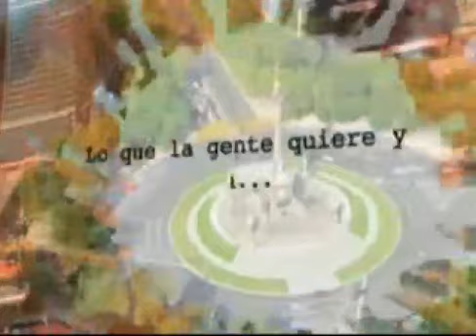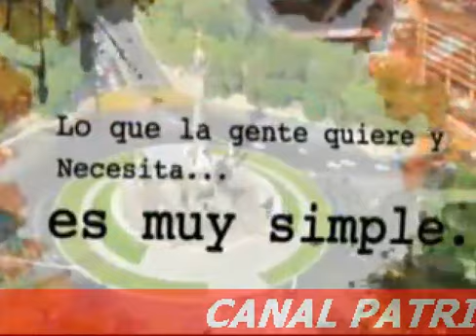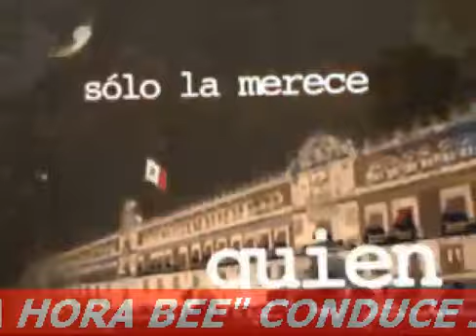LA HORA BEE 1 DE FEBRERO 2014